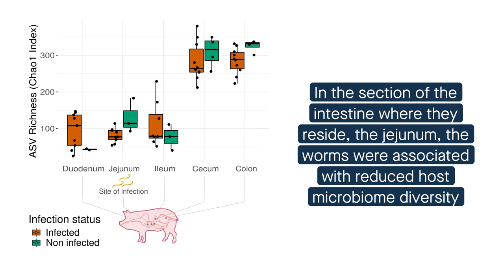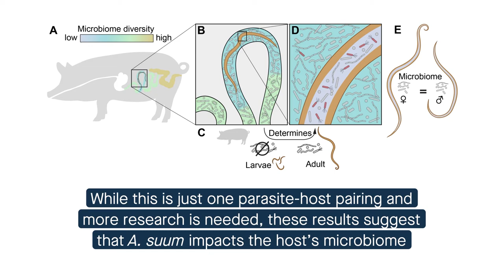Guts within guts: the roundworm A. suum microbiome is derived but distinct from the host microbiome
Midha et al. "Guts within guts: The microbiome of the intestinal helminth parasite Ascaris suum is derived but distinct from its host." Microbiome (2022)